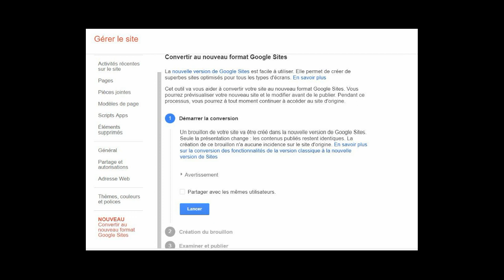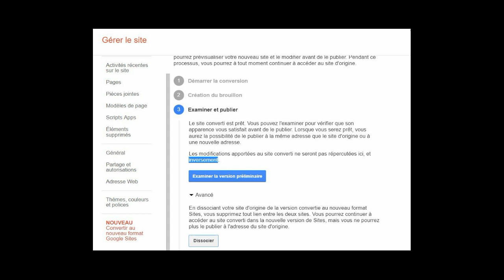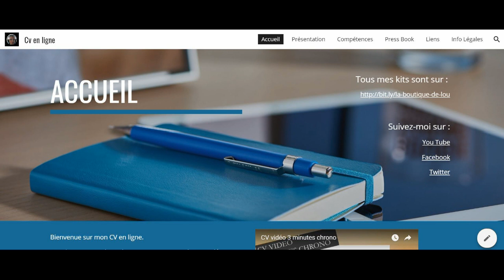🌐 [tuto] Google Sites : conversion de l'ancien vers le nouveau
La conversion des anciens sites google sites et enfin possible vers la nouvelle version. Ce tuto vous montre les différentes étapes de la procédure de migration de vos contenus.